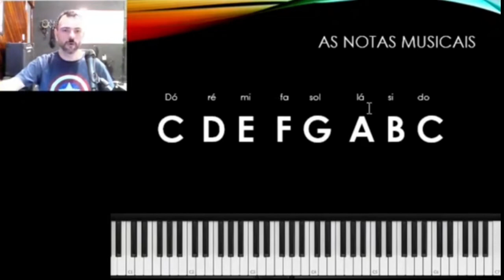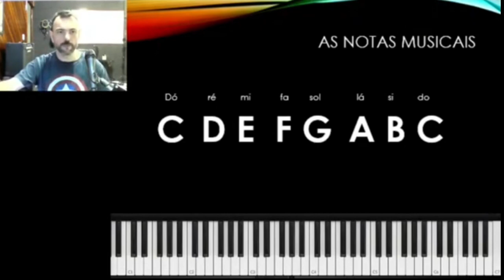Aprenda as Letras que correspondem às Notas Musicais | Corte #09 Márcio Coltri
SAUDAÇÕES MUSICAIS

🧐 Para me seguir em minhas redes, participar dos meus grupos, navegar pelo blog com muitos conteúdos e baixar materiais grátis, basta acessar o link abaixo ou procurar por @mariocoltri

PARA ENVIOS DE MATERIAIS
Avenida Professor Roberto Frade Monte, 851
CEP 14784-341 – Bairro Marieta – Barretos – SP